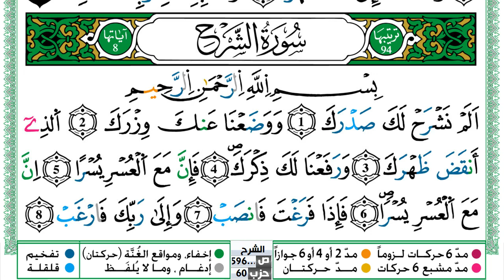سورة الشرح مكتوبة حسن صالح Surah Al Sharh Hassan Saleh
سورة الشرح مكتوبة حسن صالح Surah Al Sharh Hassan Saleh ورش عن نافع من طريق الازرق